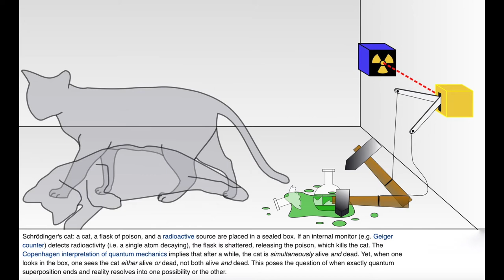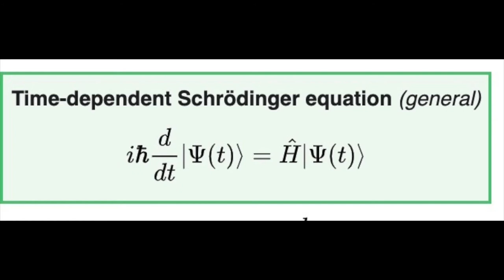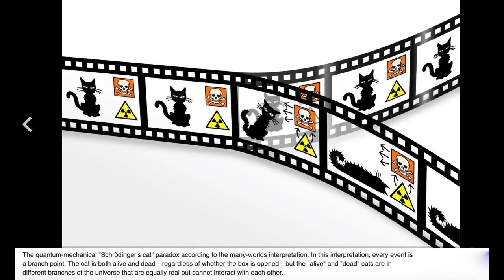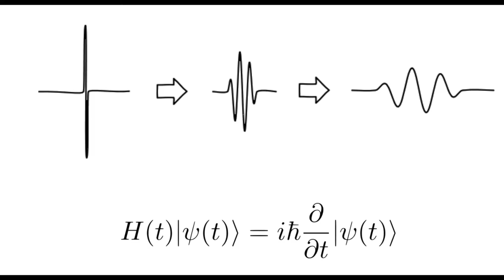Old Doc Schrodinger had a Cat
A nursery rhyme about "Schrodinger's Cat", hero of the famous 1935 quantum physics thought experiment. This illustrated video poem provides a simple wiki summary of the thought experiment and its various interpretations over the years.